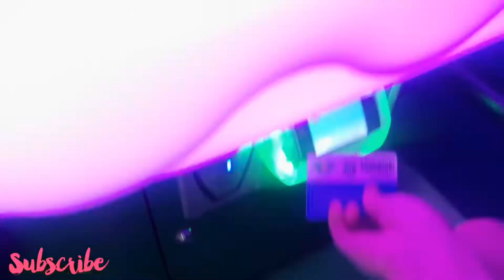Our kind of bonding ❤️ Date with baby 😍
Thank you Cuts 4 Tots Kids for my baby’s hair cut ✂️ .. This is late upload guys :) Good thing we were able to go out for a date before lockdown.